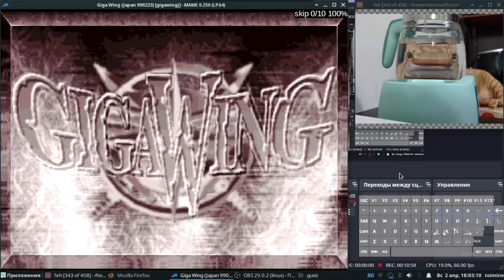giga wing stages 1-4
chill flailing with some obvious routing where needed, not sure if i even need to write anything
i assume that later stages i will have to start memoing
rayforce was painful to grind so i'm gonna put it away until i randomly decide to try again in the future